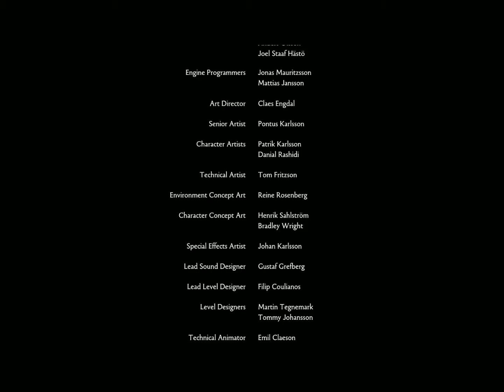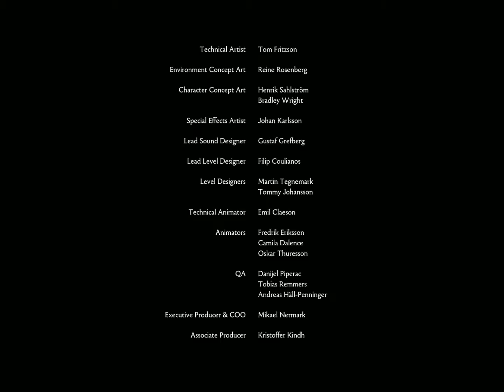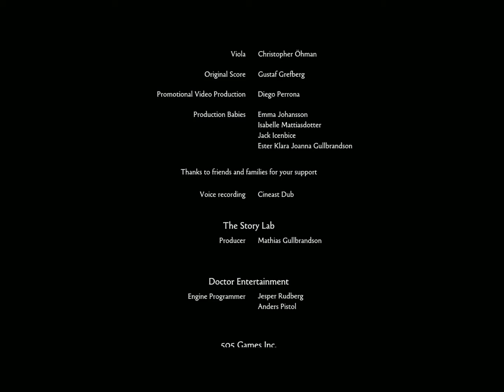Brothers - A Tale of Two Sons - Gameplay Part 7 - Ending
Part 7 of Player Two's playthrough of Brothers. Finale